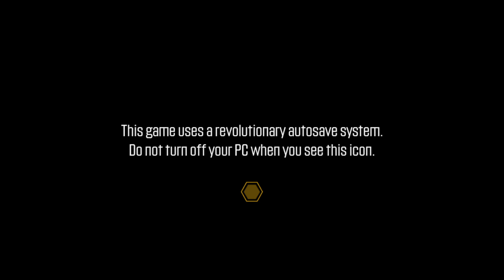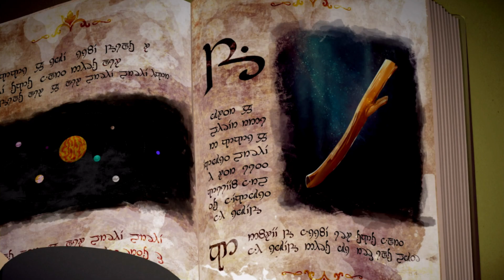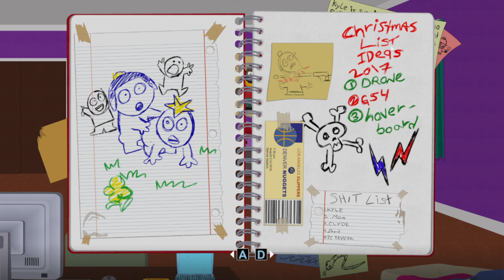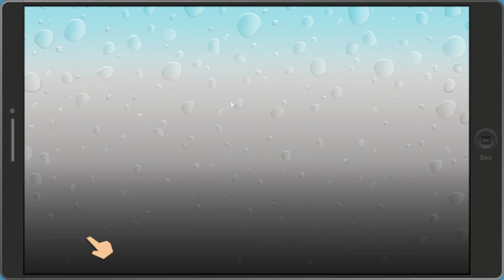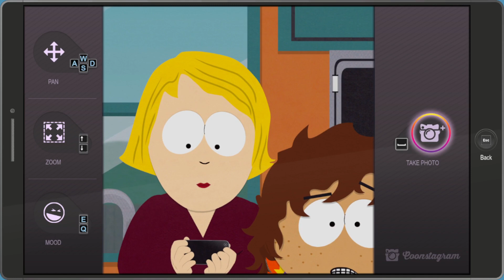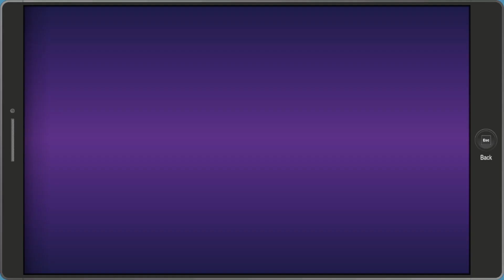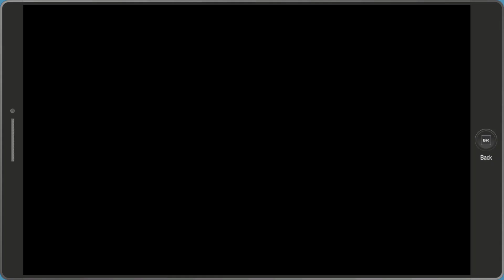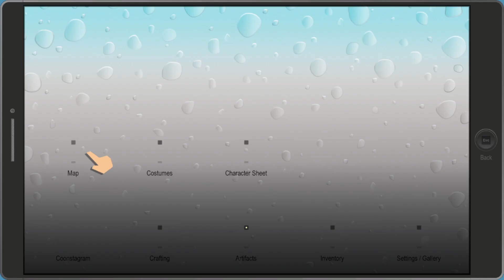SOUTH PARK FRACTURED BUT WHOLE!! | Livestream! 🔴